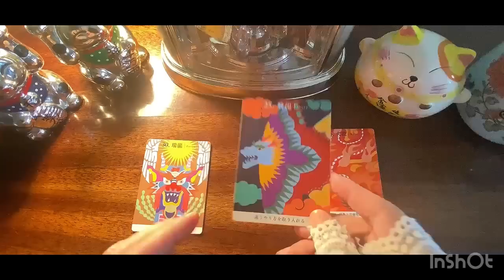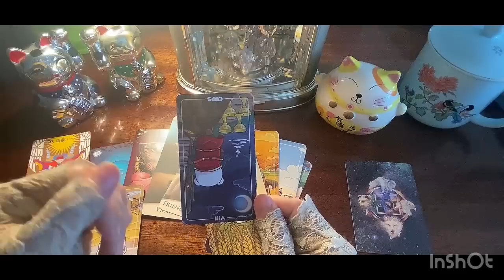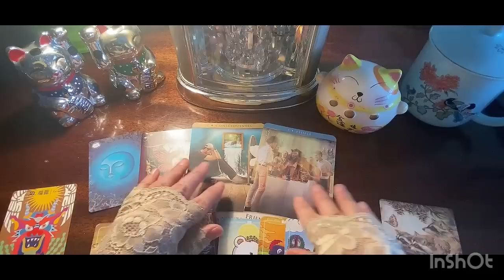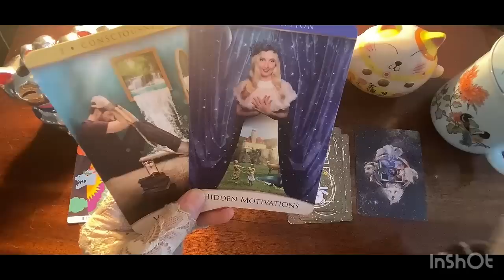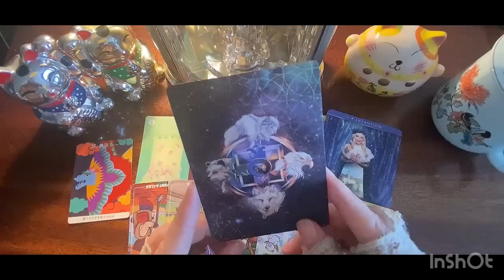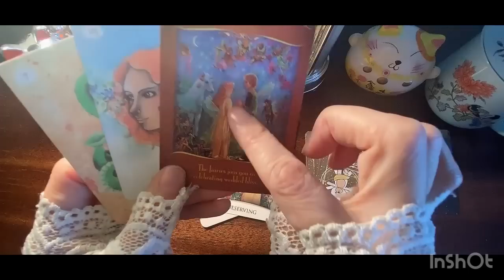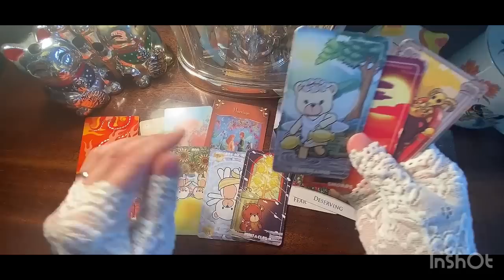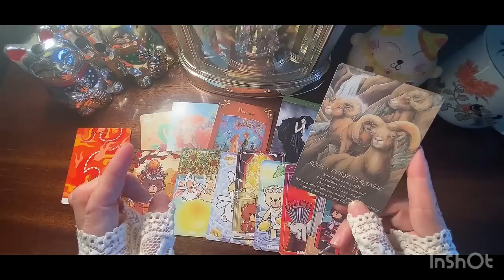Долоо хоногийн мэргэ 6/5~6/11нд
🔮✨Таны аз жаргалтай амьдралыг дэмжих суваг болох ба жинхэнэ амьдралын асуудлаа та өөрөө бодож шийдэх ёстой .Хувь хүнд зориулсан мэргэ биш учраас хөнгөн зугаа сонжоо （entertainment） маягаар үзнэ үү .Мэргэний бичлэг үзэхдээ нас хүйс хамаарахгүй,бичлэг дотор эмэгтэй хүйс нь дээр ярисан байгаа эрэгтэй хүн үзэж байвал солиж тавиад үзээрэй .
   Энэ сувагт тавигдах бичлэг зугаа сонжоо хөнгөн зөвлөгөө болно.Тайлбарыг уншсан танд баярлалаа..

   🤙✍🏻Санал хүсэлтээ Facebook msj болон Instagram-аар илгээгээрэй

ミュージシャン: Rafael Krux

0:00   Сонголт✨⏰✨

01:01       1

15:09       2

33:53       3